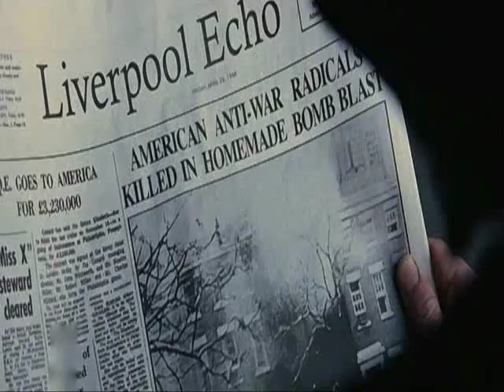Jude and Lucy: What Happens Tomorrow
Basically, Jude and Lucy's story in condensed form.